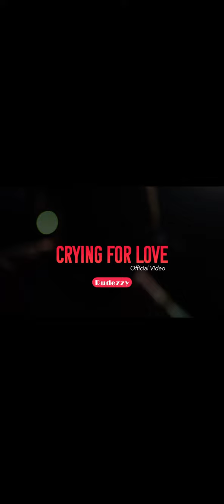Rudezzy-“Crying For Love” Official Music Video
MORE VIDEOS COMING TO YALL OUT THE VALUT!🔥